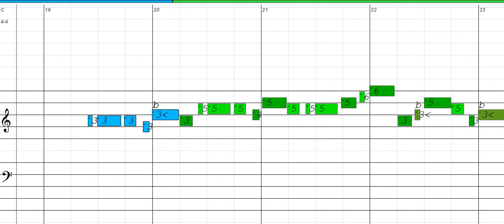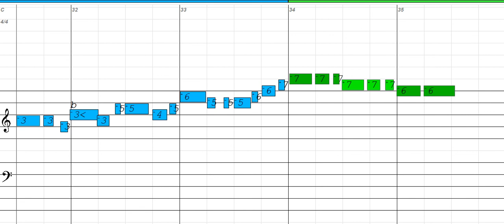Italy - Chromatic Harmonica, Key of C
To download, print out Harmonica Tab, MIDI, MP3 and more click the